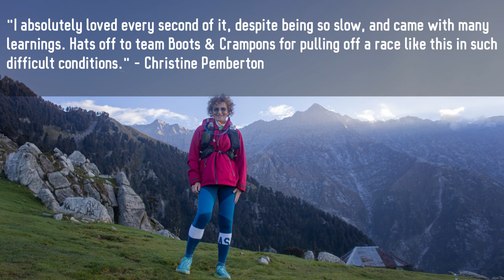Summit Run Indrahar - Trail Running in Dhauladhars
Our first trail running venture and quite literally India’s first organized speed ascending event saw close to 80 runners, trail runners and outdoor enthusiasts zip through the trails of Dhauladhar above Dharamshala.
The chosen route was the famous Gaddi (Shephard) trails cutting through the forests of Mcleodganj (2082 M), leading slowly upto Triund, Laka Got, before turning into a sheer vertical maze of rocks & boulders, through which cuts faint steps taking you all the way to the mighty Indrahar Pass (4350 M).
Here's a short recap of what the event is, and what people had to say about it.

If you are here, then most likely you wish to live a life beyond your limits and aspire to be out of your comfort zone.
On this channel, we invite people who are passionate about life. These people could be from different fields with the sole aim to excel and now want to inspire others to share their stories. We have a group where we post details of upcoming talks and links.

 If you want to recommend someone be invited to the channel please feel free to connect on

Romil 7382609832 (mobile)